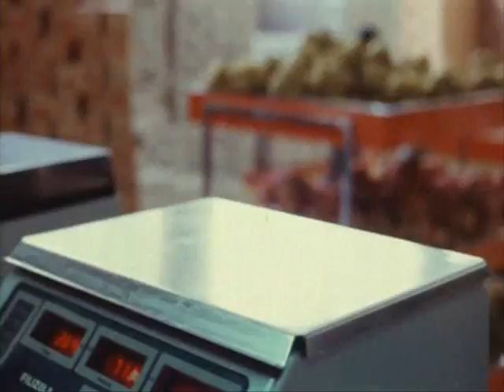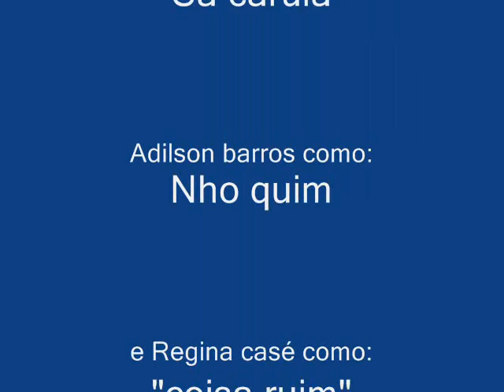a marvada carne (parte 08 final)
A Marvada Carne é um filme de 1985, produzido por Cláudio Kanhs, da Tatu Filmes, dirigido por André Klotzel e estrelado por Fernanda Torres, Adilson Barros e Regina Casé. Ganhou onze prêmios no Festival de Gramado, no mesmo ano em que foi lançado, incluindo Melhor Filme pelo Júri Oficial e pelo Júri Popular. A Marvada Carne é uma comédia que mostra as hilariantes aventuras de Carula (Fernanda Torres, num papel inesquecível), uma garota simples, do interior, que tem um grande sonho na vida: casar-se. E para isso ela está disposta a tudo